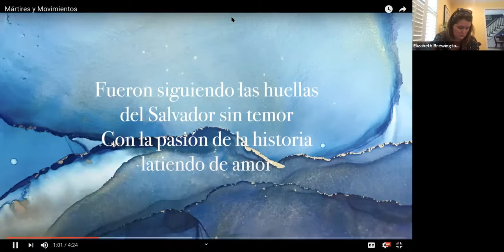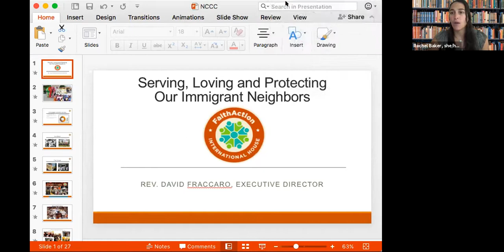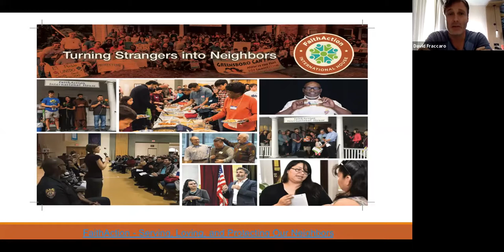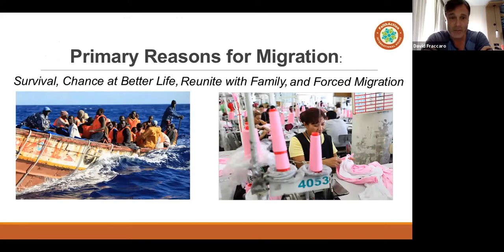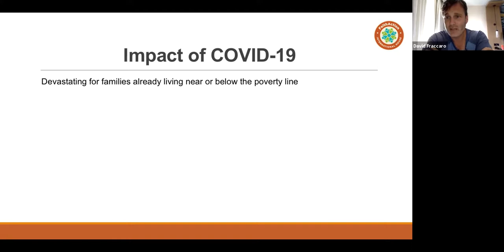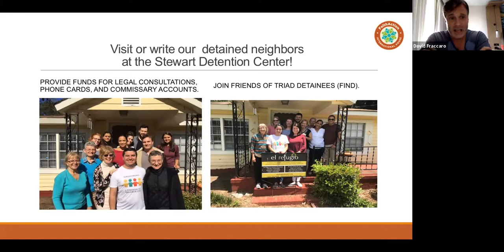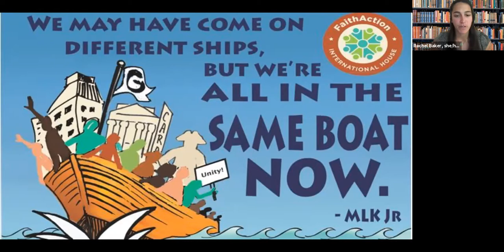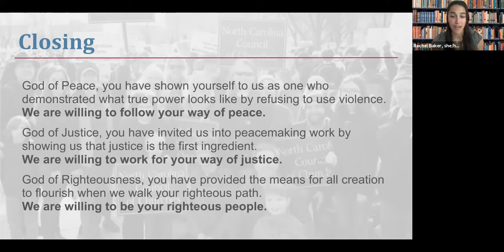2021 Legislative Seminar: Current Immigration Legislation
Rev. David Fraccaro is the Executive Director of FaithAction International House in Greensboro. FaithAction International House serves and advocates alongside thousands of newcomers each year, while educating and connecting diverse communities across lines of culture and faith – turning strangers into neighbors. In this workshop, Rev. Fraccaro presents about the work of FaithAction and what people of faith can do to advocate for our immigrant neighbors during the 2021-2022 legislative cycle.